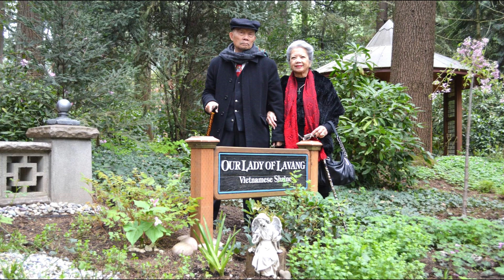- Đêm Thánh Vô Cùng (Silent Night)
- Đêm Thánh Vô Cùng (Silent Night) - Gruber, Franz - Lời Việt: Hùng Lân - Guitar Vô Thường.